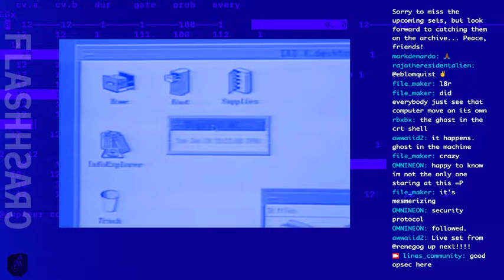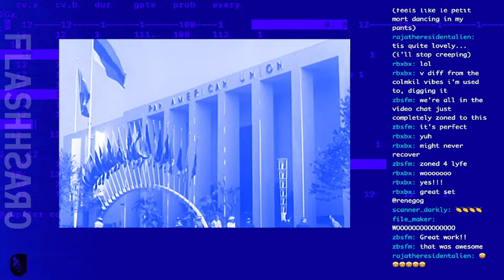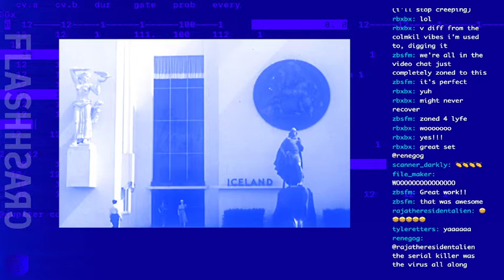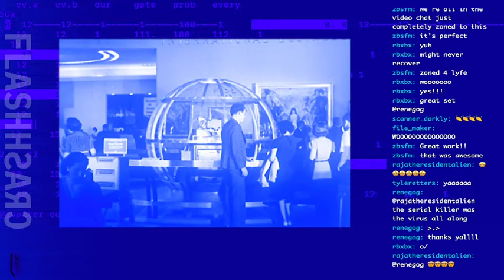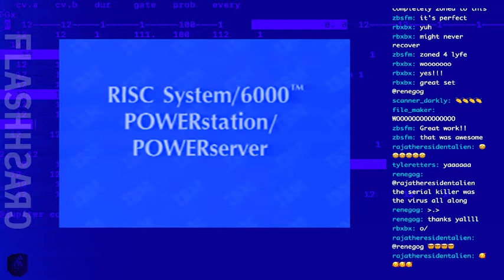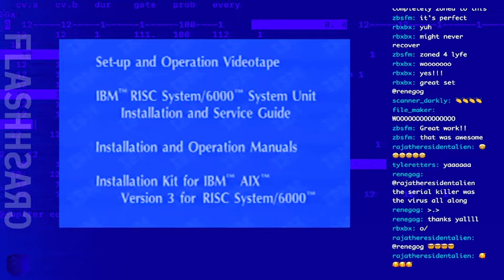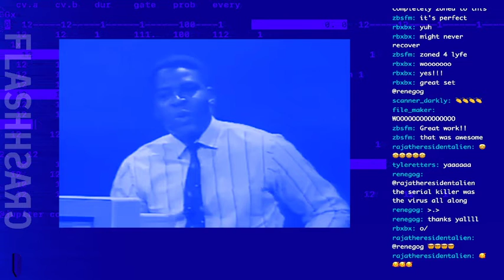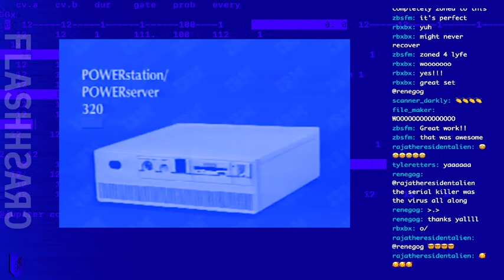FLASH CRASH fc220402 //// colmkil